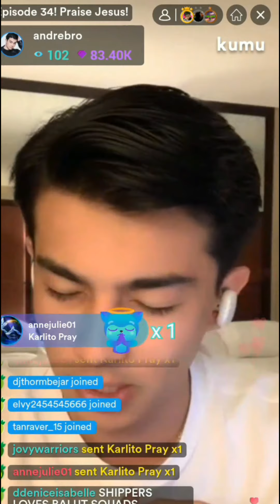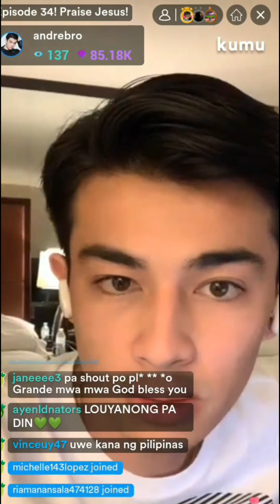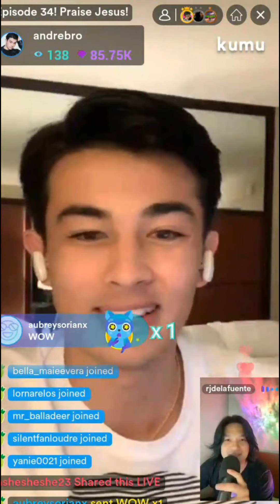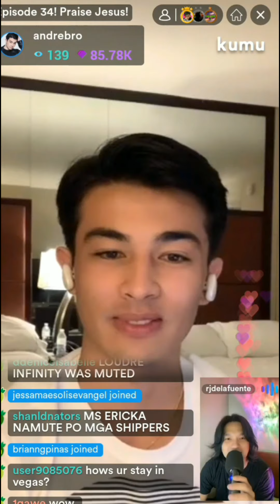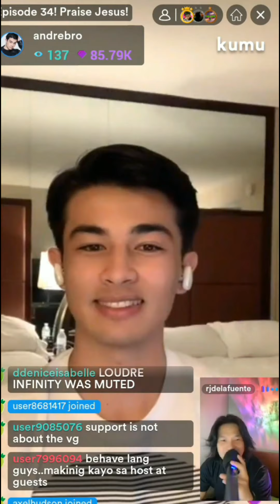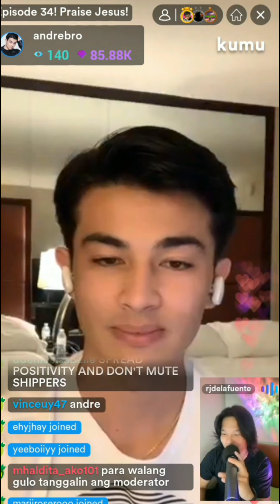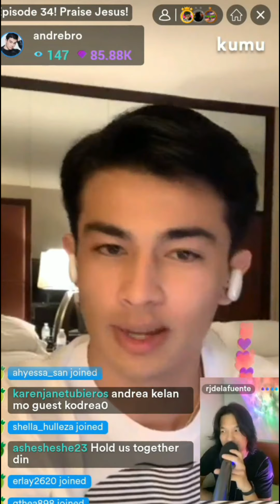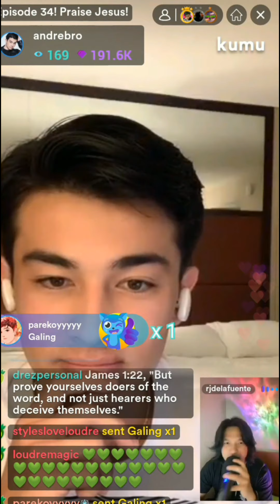Andre brouilette kumu live episode 34 /1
Andre brouilette Lou Yanong